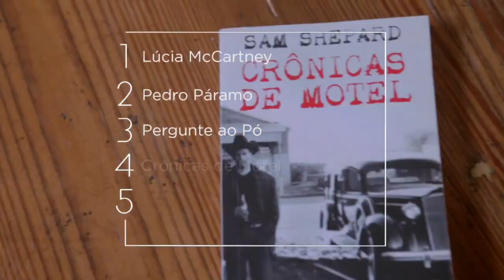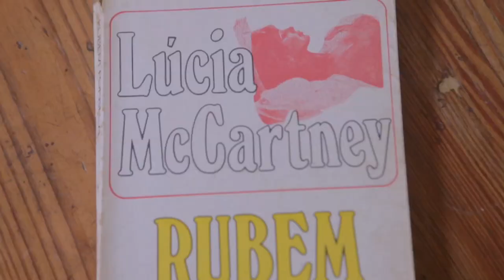5 LIVROS MARCANTES PARA TONY BELLOTTO | Lista Arte1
No ListaArte1, o músico e escritor Tony Bellotto seleciona cinco livros que marcaram sua vida. Veja a matéria completa no app Arte1Play​​​​​​​​​